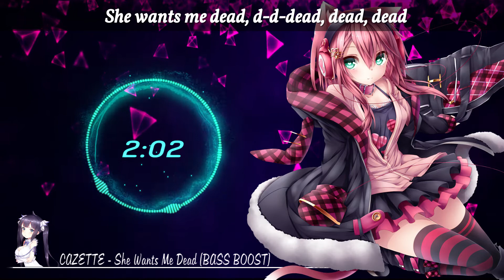Nightcore She Wants Me Dead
Nightcore - She Wants Me Dead (Bass Boosted version)/ Lyric Video

➥ Nightcore → She Wants Me Dead - (Lyrics)
➥ Original Title: CAZZETTE - She Wants Me Dead (Escept)
➥ Artist (artwork): Artist on Deviantart
➥ Music artist: CAZZETTE

Hey guys,

 here is the "Bass Boosted" version of the song "She Wants Me Dead" from CAZZETTE.

I hope you like Neko girls! ❤

I used the "wiggle" animation for the first time, hope you like it! :3

I' dont own anything in the video, including the audio and picture.